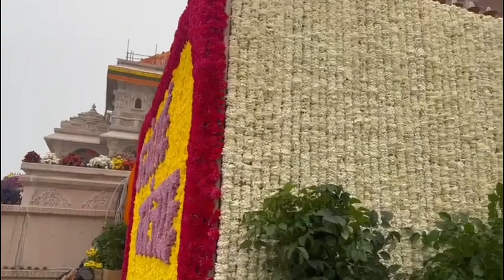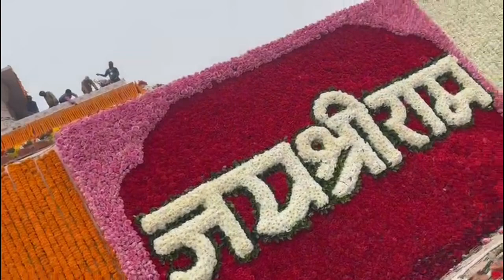Latest video of Ayodhya Ram Mandir 21/01/2024